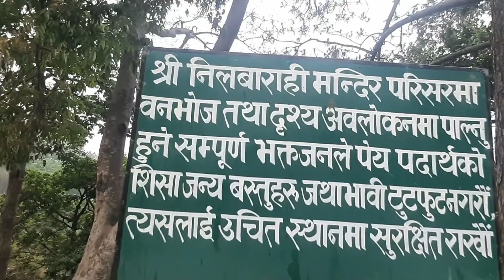निलबाराही बोडे भक्तपुर / Nilbarahi Temple Bhaktapur / न्याउली चरी को मिठाे आवाज / हरियाली जङ्गल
नमस्ते nabin kirat and family you tube channel मा स्वागत छ । आजको यो बिशेश vlog मा मध्यपुर ठि मि न .पा . मा रहेको निलबाराही मन्दिर को video रहेको छ । यो मन्दिर वरिपरि हरियाली बन जङ्गल छ । वन भोज खाने स्थानहरु नि रहेकोछ । यो मन्दिर को परिसरमा बादरहरुनी निकै हुने रहेछ र यो हरियाली बनमा विभिन्न प्रकारको चराको आवाज सुन्न्पाइने रहेछ।
न्याउली चराको आवाज